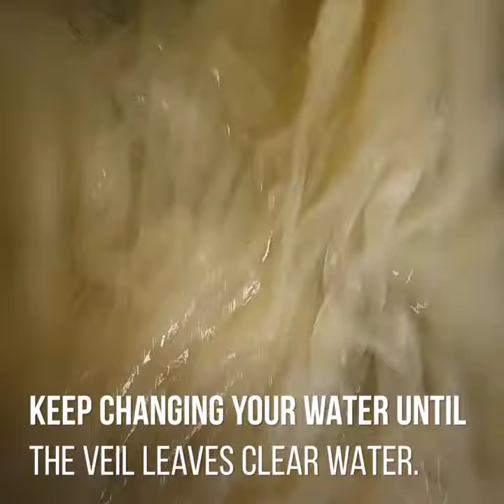Dying a Wedding Veil with Coffee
I used medium roast coffee.  All instructions are in the video.  Enjoy